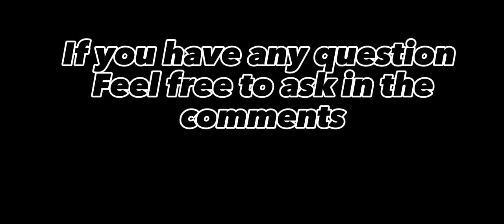Everything you need to know in Dragon Ball R: Revamp